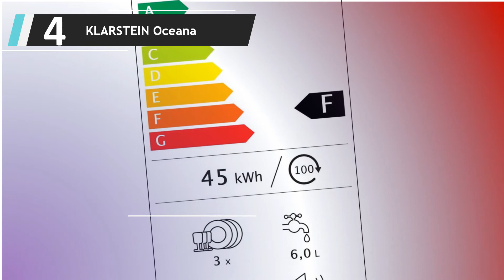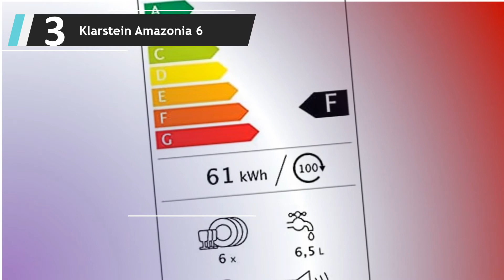✅ Migliori Mini Lavastoviglie 2022 - (Top 5)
L'elenco di 5: Migliori Mini Lavastoviglie

1. Candy CDCP 6/E-S Mini Lavastoviglie A+

2.Kacsoo Lavastoviglie da appoggio automatico

3. Klarstein Amazonia 6

4.KLARSTEIN Oceana

5.Bomann TSG 7402.1 - Mini lavastoviglie